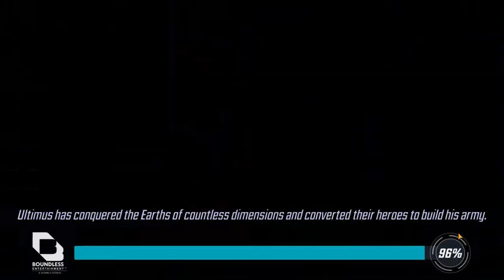1.1m infinity watch counter to 1.1m eternals doom war attack marvel strike force